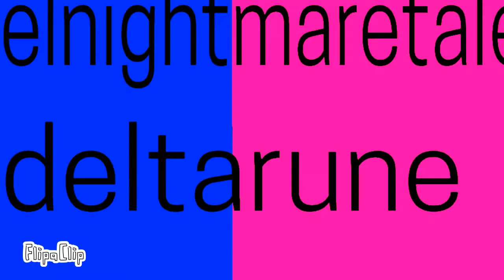viper meme (flash and blood and little creepy)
song: viper